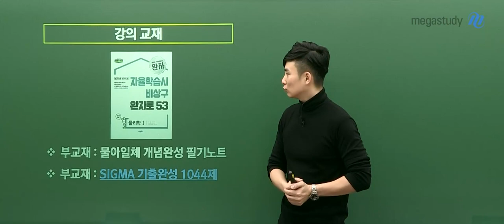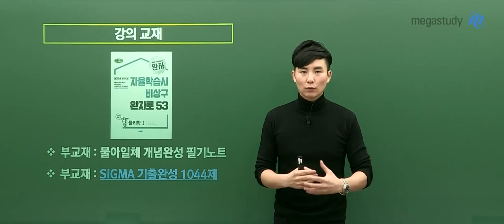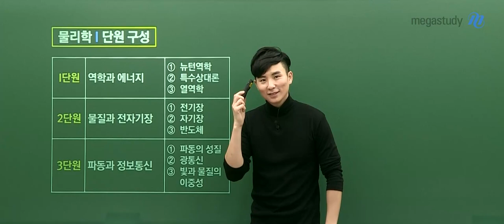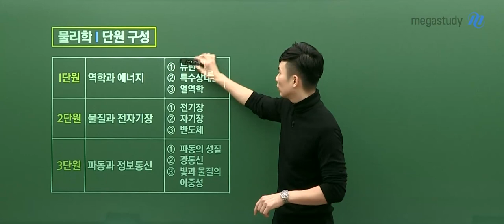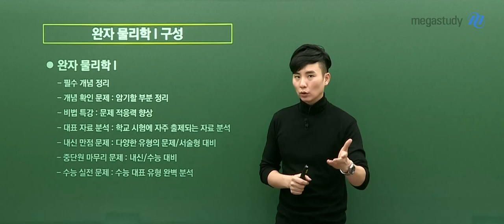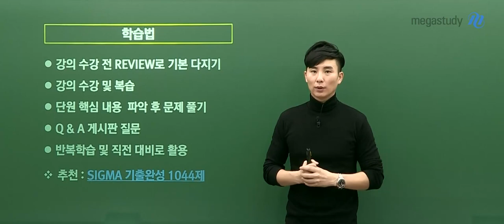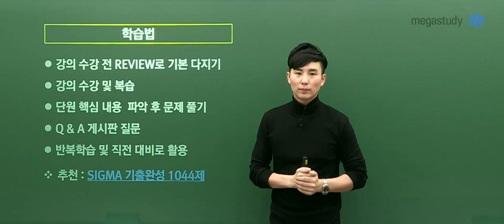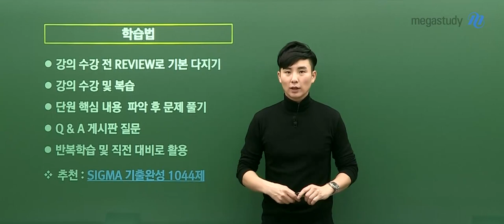[메가스터디] 물리학 강민웅쌤 - 강민웅 물아일체 내신대비 물리학l 완자 OT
내신부터 수능까지! 여러분을 만점으로 이끌 강력한 끌림의 법칙, 강민웅쌤의 내신대비 완자 OT 입니다.
시중 출판 교재로 진행되는 완자 강좌는 어떤 강좌인지 영상을 통해 확인하세요!